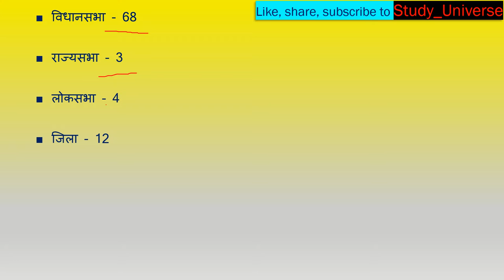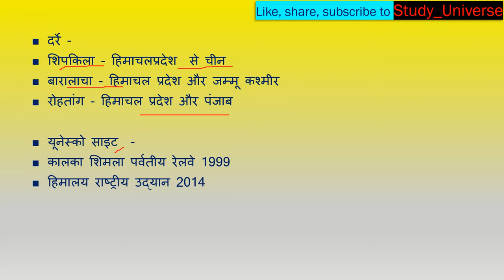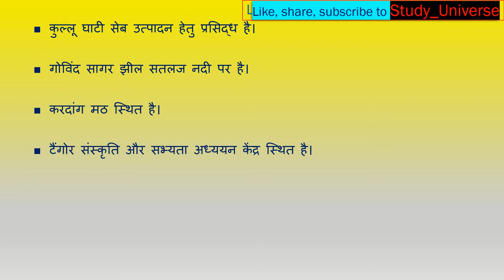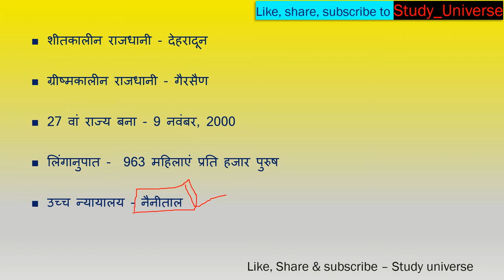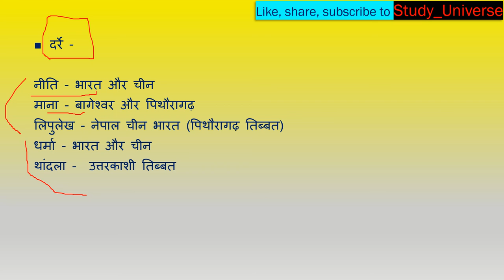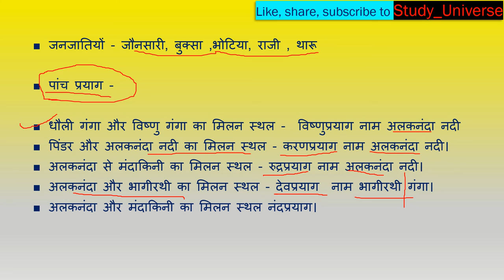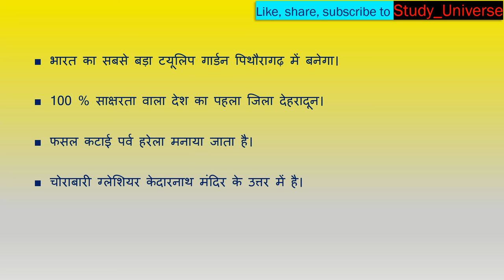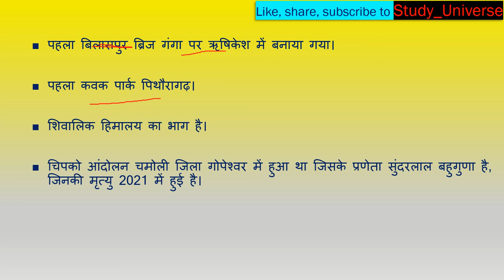Static Gk - Himachal And Uttarakhand